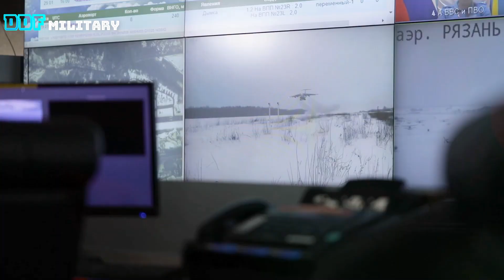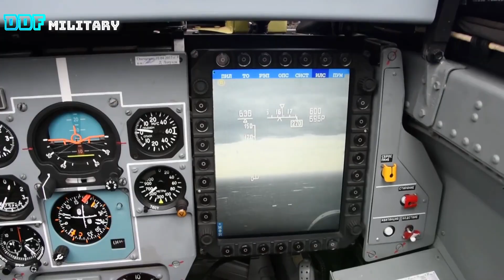America's Shocked !!Russian Launch Sixth Generation New fighter jet MiG 41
The MiG-41, which is currently under development, promises to become Russia’s first sixth-generation fighter jet. On paper, its specifications look impressive. But are they compatible with realit